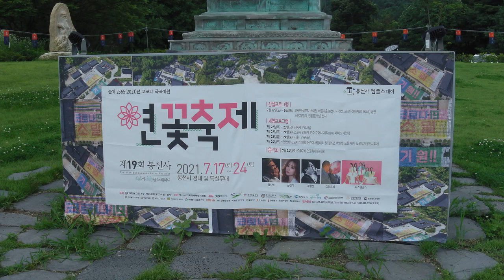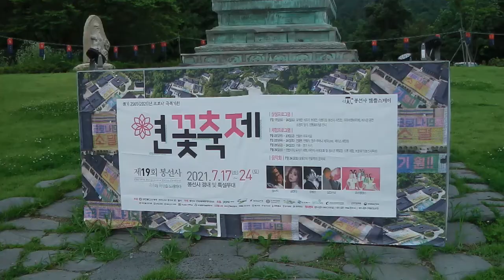봉선사 연꽃축제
2021.7.9.